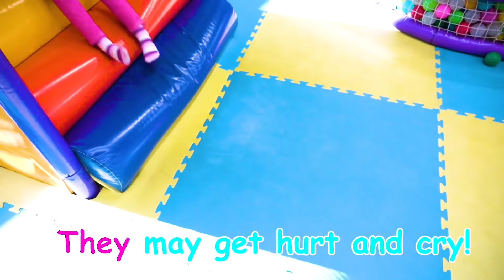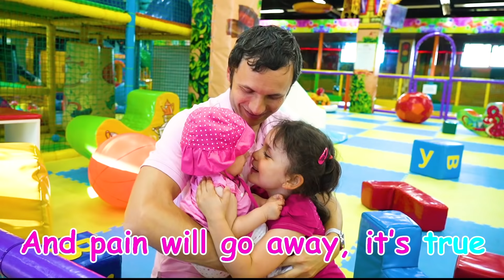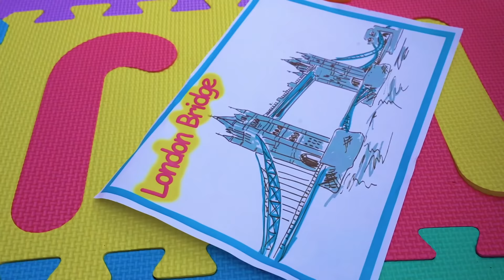The Boo Boo Song + More Songs for Kids by Maya and Mary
A new compilation video, including one of our favorite songs "The Boo Boo Song"!

This collection of kids songs includes:
00:00 - Boo-boo song
02:12 - Balloon song
04:35 - Mosquitoes
07:58 - Boo-boo 2
10:08 - London bridge